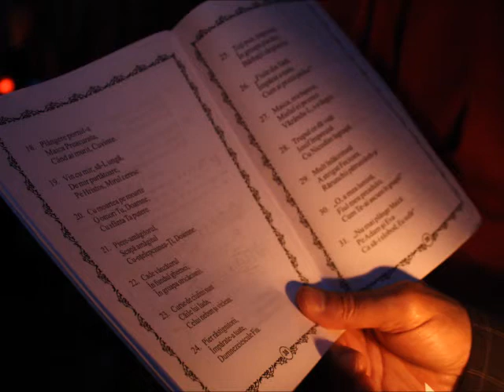Tânărul bogat - Predica Părintelui Marius Moşteanu - 31.08.2014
Duminica a XII-a după Rusalii - Tânărul bogat - EVANGHELIA INTREBARII ESENTIALE- Predica Părintelui Marius Moşteanu de la Biserica Sf. Nicolae Vechi din Constanţa - 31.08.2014